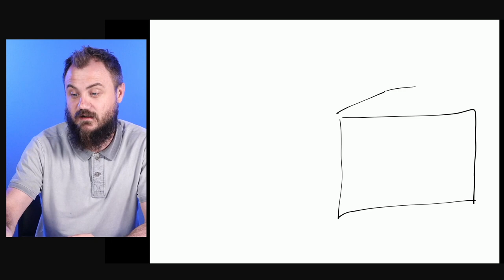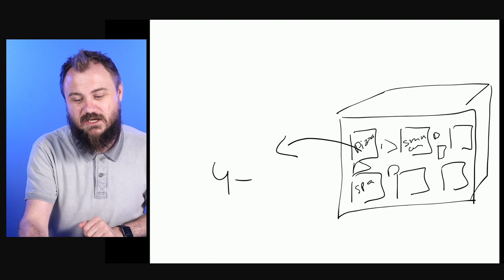TEMA 4: BOXURILE - Talmazan Dumitru